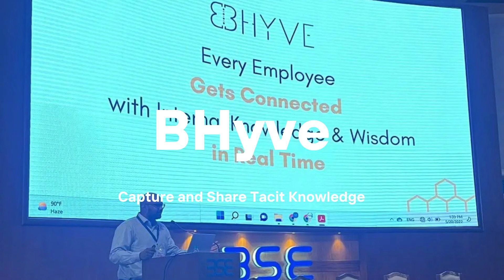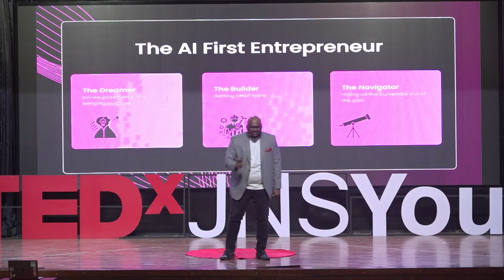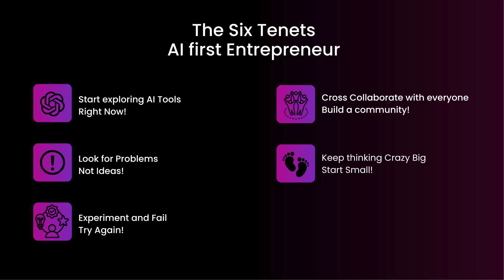Why AI agents are the future of entrepreneurship | Omkar Pandharkame | TEDxYouth@JNS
Mr. Omkar Pandharkame, an entrepreneur and AI specialist, transports the audience into the virtual world of how AI agents are reshaping the landscape of entrepreneurship. He draws from his varied experiences of ideating many successful businesses, emphasising that artificial intelligence can empower the entrepreneurial journey. This is the beginning of a new era of limitless business possibilities. Will the future be governed by AI? Omkar Pandharkame is a distinguished leader in the AI and entrepreneurship space, serving as the Chief Strategy Officer at Supervity AI, a cutting-edge AI Agents working with Governments and Fortune 500 Companies. With a dual role as Faculty of Entrepreneurship and Director of the Incubation Centre at ATLAS Skilltech University, Omkar has trained over 60,000 students in entrepreneurship, design thinking, and technology. He has collaborated with more than 3,000 educators, supporting them in crafting forward-thinking educational curriculum. This talk was given at a TEDx event using the TED conference format but independently organized by a local community.